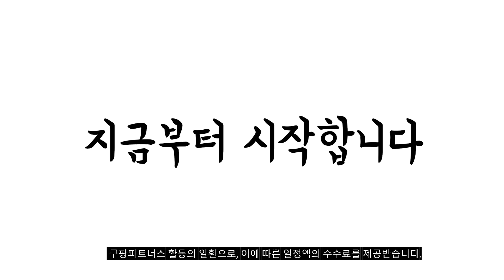2024년 불티나게 팔린 신일믹서기 추천순위 TOP10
❤️❤️❤️ 신일믹서기 구매 가격 평점 리뷰 정리해 봤어요! ❤️❤️❤️

[00:06]
10위. 신일 다용도 믹서기 핑크 SFM-353NK [32,670원]

[00:11]
9위. 카페 블렌더 초고속 진공 블랜더 저소음 대용량 [217,000원]

[00:17]
8위. 신일 대형 스텐 믹서기 SMX-C4000WK [129,510원]

[00:22]
7위. 신일 대용량 스테인리스 믹서기 SMX-RD16KSJ [142,200원]

[00:28]
6위. 신일 대형 스텐 믹서기 SMX-C4000WK [129,510원]

[00:33]
5위. 한일전기 전동 분쇄기 푸드마스터 다용도 야채 마늘 [55,000원]

[00:39]
4위. 신일 대형 스텐 믹서기 SMX-M41KP [138,890원]

[00:44]
3위. 신일 국산 4.5L 대용량 대형 스텐 믹서기 [111,000원]

[00:50]
2위. 신일 국산 4.5L 대용량 대형 스텐 믹서기 [111,000원]

[00:55]
1위. 신일 국산 4.5L 대용량 대형 스텐 믹서기 [119,890원]